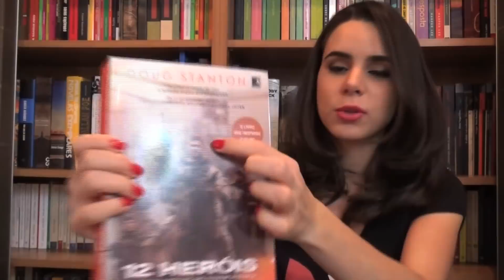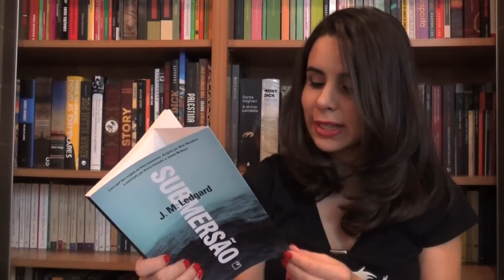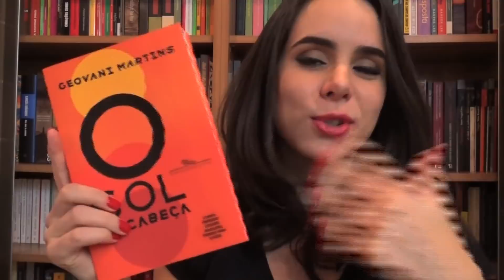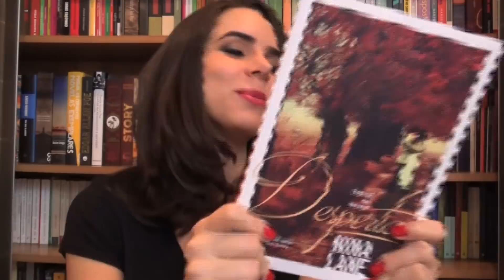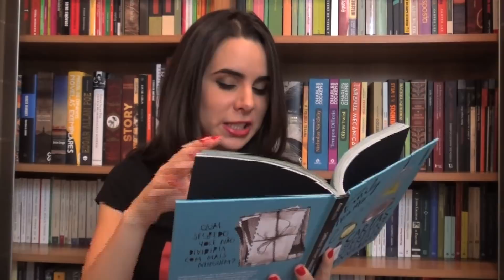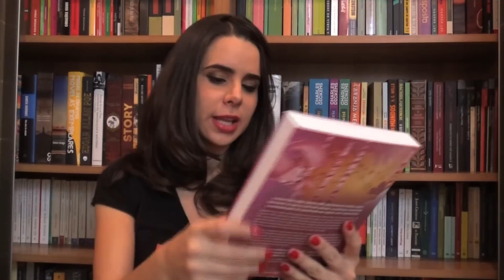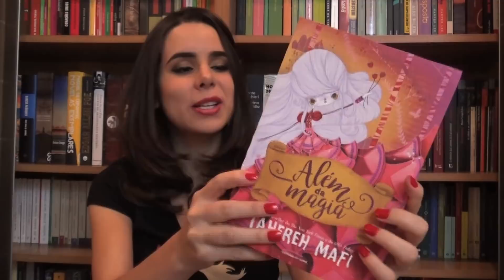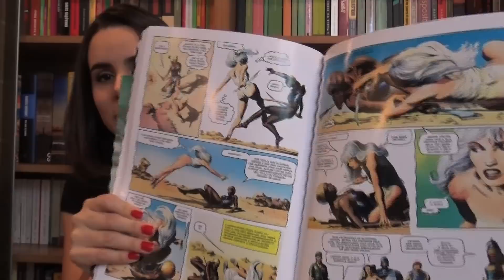A MAIOR DE TODAS! UNBOXING DA CAIXA GGG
✦ Aproveite as ofertas do Dia Mundial do Livro
✦ Cupom para conseguir Frete Grátis (somente livros): FRETEGRATIS
✦ Página da Terça Tech